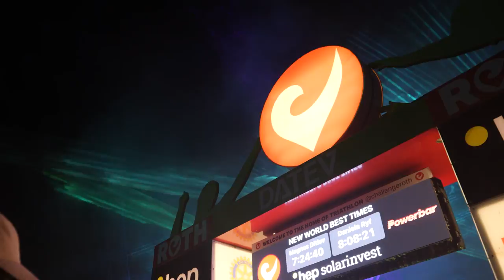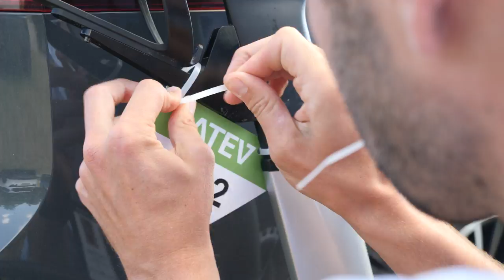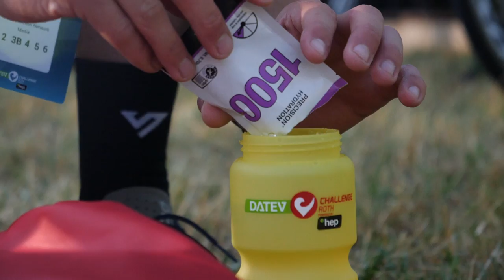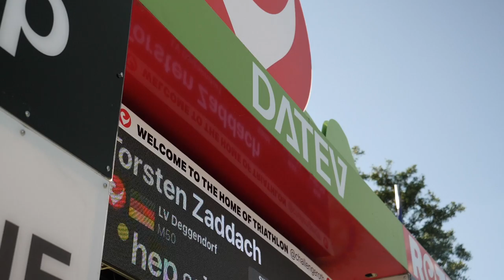Is This The Best Triathlon In The World? We Raced Challenge Roth!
Challenge Roth is one of the biggest and most iconic triathlon races in the world! But we only ever get to see the pros at the front of the race so we’ve decided to go along ourselves and allow you to see the magic of the event further back where dreams are made and personal barriers are broken down!

0:00 - Intro
5:15 - Heather’s swim
6:26 - Mark’s bike
12:04 - James’ run
21:52 - Race end

What challenges would you like us to do next? 💬

CTC - Chasing the Cat - Sven Lindvall
VHS Hero - Lofive
Mess (Instrumental Version) - Martin Hall
Texas Style - Tigerblood Jewel
Ten Feet (Daxten Remix) (Instrumental Version) - Curio
Hate Me (Instrumental Version) - Blood Red Sun
Motions - Edgar Hopp
Running Into - Ooyy
Zazen - Molife
Kablaam - Ealot
Life of the Party (Instrumental Version) - Maybe
A New Horizon - Howard Harper-Barnes
Behind the Scenes - Jon Bjork
Speaking of Africa - Sahara Skylight
Check For Pulse (Instrumental Version) - Duplex Heart
Knock Out the Light - Sunbreak
Bless Me Mary - Rune Dale
Party on the Block - Wai